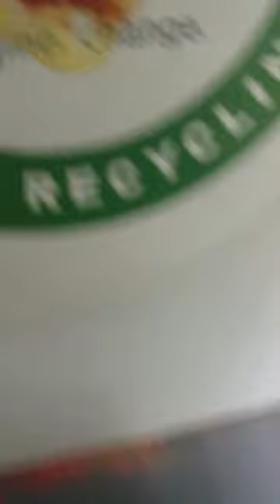Xerox b/w Ricoh